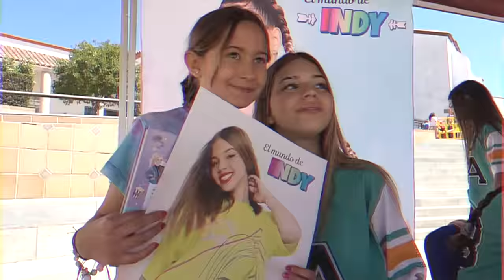UNA FAN ME ROBA MI IPHONE Y LO PASO MUY MAL / El mundo de Indy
¡Hola Amiguindys! en el vídeo de hoy lo paso muy mal porque me roban mi móvil en una firma de libros. Una fan me roba mi iphone nuevo... Si queréis ver el desenlace, no perderos detalle. Espero que os guste, después de todo...

¡¡¡OS QUIERO!!!